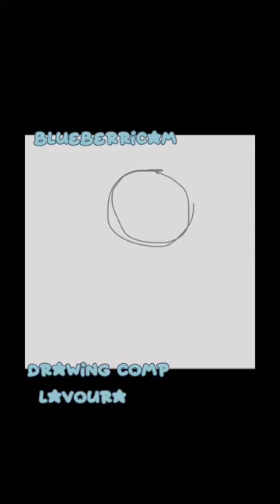drawing comp for @Lavoura